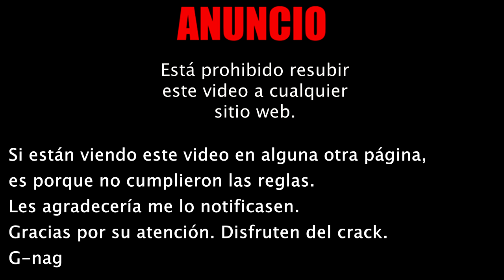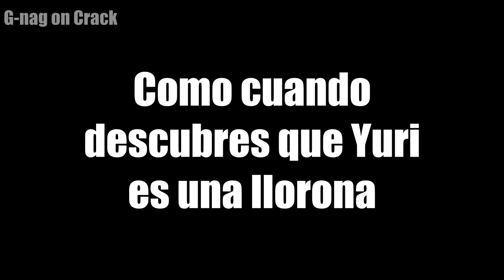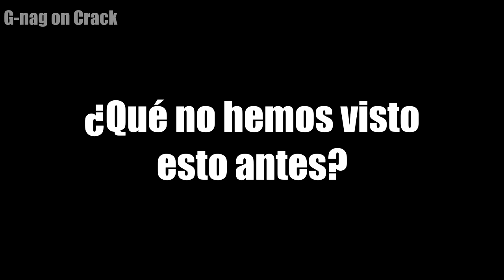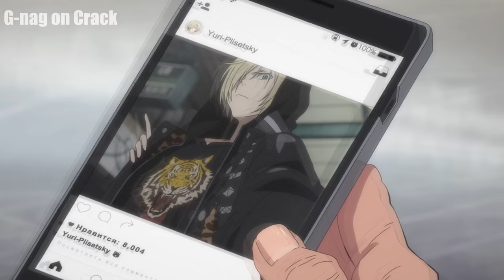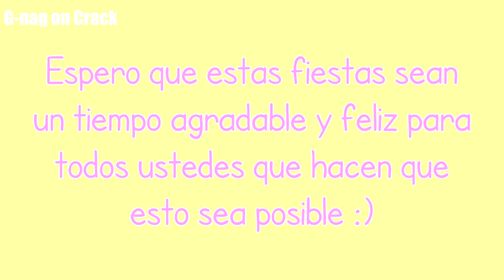Yuri!!! on Ice - CRACK (Spanglish)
¡¡Hola queridas!!

Sí ಠ_ಠ hice un crack de Yuri!!! on Ice ಠ_ಠ Espero les guste el crack y no me maten (ᵔᴥᵔ) jaja y también espero que pasen unas bonitas fiestas (ﾉ◕ヮ◕)ﾉ*:･ﾟ✧ llenas de amor y alegría \ (•◡•) /

Les deseo lo mejor en este 2017, queridas y queridos (｡◕‿◕｡)

¡¡Nos vemos en otro video el año que viene!! ｡◕‿‿◕｡

LISTA DE CANCIONES:

0:18 Devuélveme a mi chica - Hombres G
0:23 F*ck dat bitch - Young Dro
0:45 Flow Natural - Tito el Bambino ft. Beenie Man, Ines
0:57 Crazy in love - Beyoncé ft. Jay Z
1:00 Bulería - David Bisbal
1:21 Pronta entrega - Virus
1:54 Goodbye to You - Scandal
2:26 Boys don't cry - The Cure
2:38 Shaky Shaky - Daddy Yankee
3:35 Cuban Pete - The Mask
4:16 Gimme More - Britney Spears
4:52 Cuando nadie me ve - Alejandro Sanz
5:09 Y ahora tú te vas - Chayanne
5:19 You raise me up - Westlife
6:07 Shaky Shaky - Daddy Yankee
6:17 ET - Katy Perry
6:25 Crazy in love - Beyoncé (50 Shades of Grey version)
6:42 I'm a birt motherfucker
6:46 Just the way you are - Bruno Mars
6:49 Shaky Shaky - Daddy Yankee
6:52 Maniac - Flashdance
7:13 Kiss kiss - Tarkan
7:24 Crazy in love - Beyoncé ft. Jay Z
7:30 Se le moja la canoa - Los embajadores del vallenato
7:35 When you're gone - The Cranberries
8:08 Yo no sé lo que me pasa - Auténticos Decadentes
8:14 A love so beautiful - Michael Bolton

ENDING: 9:30 Wind Song - Kotaro Oshio

PD: No olviden dejar sus comentarios y compartir (づ￣ ³￣)づ

G-nag